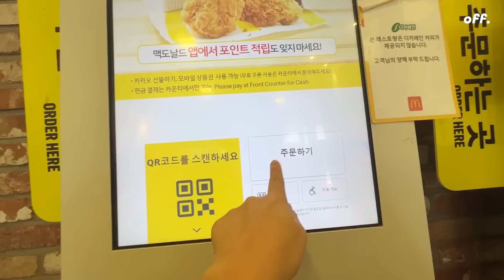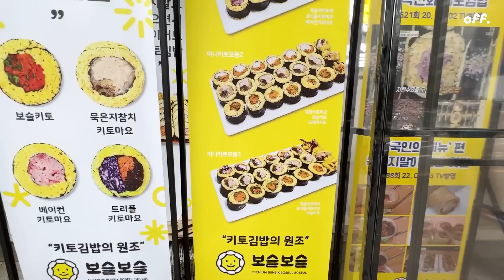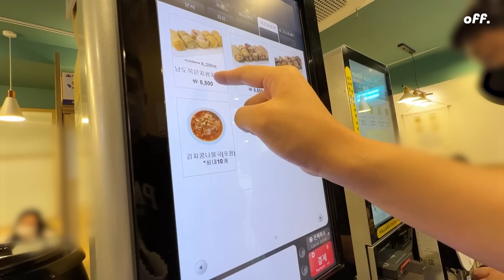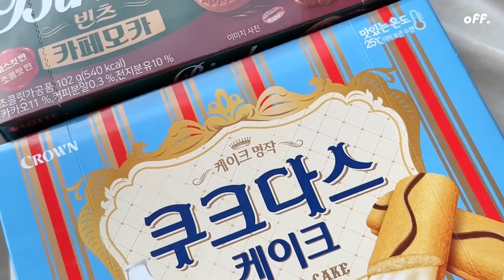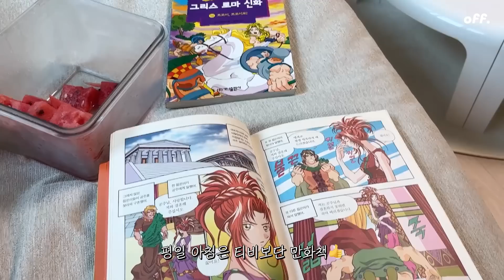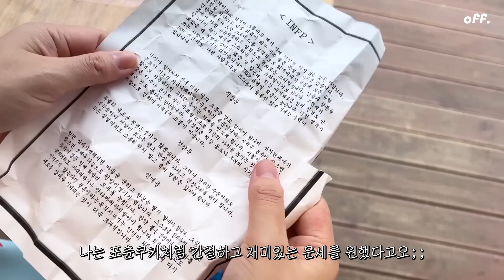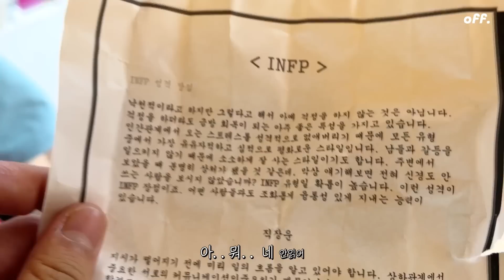[옾더레] 누가 여름에 입맛없다했냐…나 살쪘는데😑깨알홍대데이트🙋‍♀️🙋‍♂️맥날소프트콘,마라로제떡볶이,보슬김밥,연세크림빵,소힘줄갈비찜,닭발,냉우동,양꼬치 | 먹방브이로그